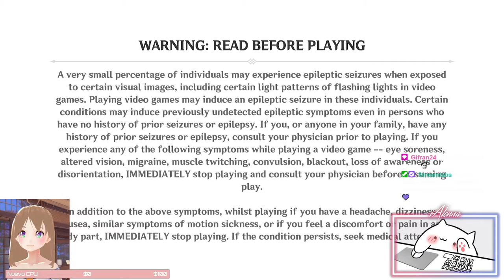iAlenna | Genshin Impact parte 1 [XX/07/2021]